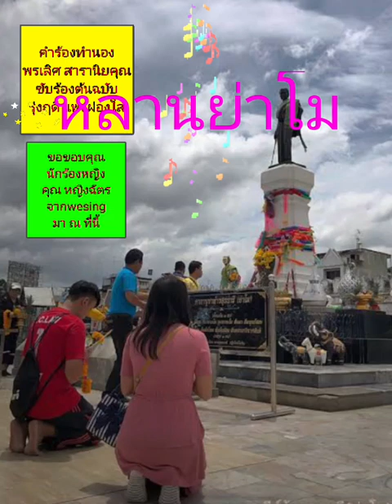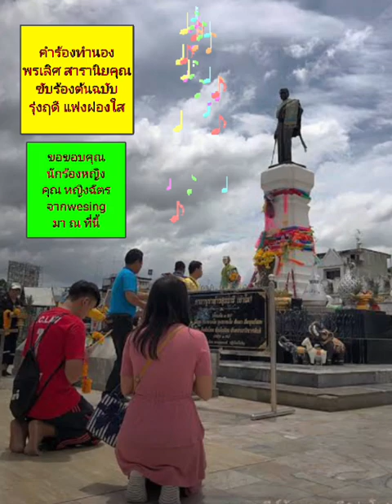หลานย่าโม (ยุทธการ cover)